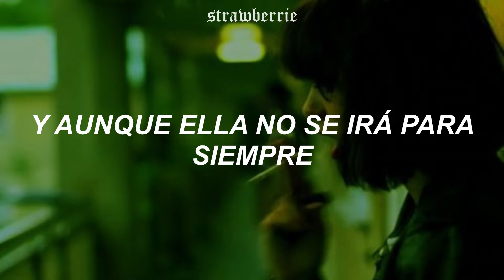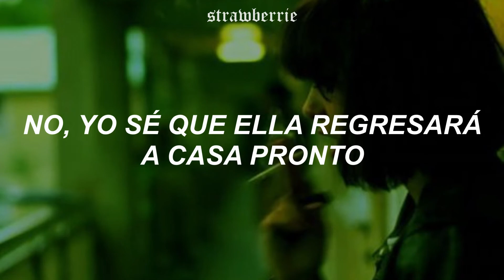"It's just like seeing her for the first time again"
heyyyyyyyy
Soy strawberrie y este es mi canal;)
La canciones de Mac son re adictivas🤭🧐

Canción: For The First Time

Lyrics:

While she's been away
Living day-to-day has been tough
Without her at my side
Simply being alive has been rough

And though she won't be gone forever
There are many times I find it feels that way
And I'm not trying to forget her
Just understand how I'll be feeling on that day

The time she's not around
Somewhere out-of-town has been hard
But somehow this old heart found time to work it out this far

No, I know she's coming home soon
There are times I find it hard to feel that way
It's not inside me to forget her

This song does not belong to me. All copyrights belong to Mac and his team.
Esta canción no me pertenece. Todos los derechos de autor pertenecen a Mac y su equipo.